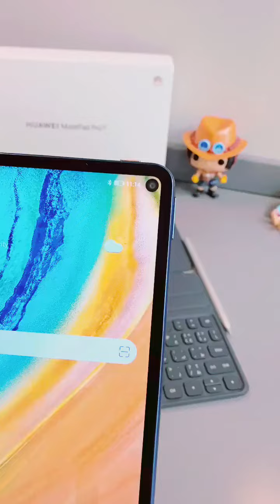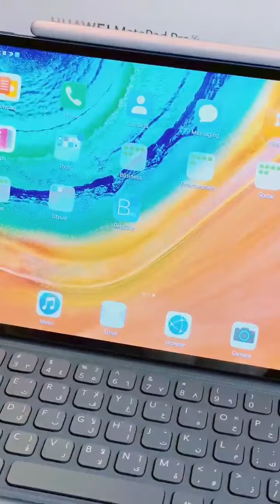مراجعة سريعة لمواصفات جهاز هواوي ميت باد برو 5G - ‏HUAWEI Mate Pad Pro 5G - شرح سعد الضاوي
هواوي ميت باد برو
مواصفات هواوي ميت باد برو 5g
سعر هواوي ميت باد برو 5G يبدا من 3099 ريال سعودي

مواصفات الشاشة
- حجم 10.8 انش
- نوع الشاشة IPS LCD
- دقة 2K
- ابعاد الشاشة  16:10
- معدل تحديث 60HZ
- أبعاد الجهاز
- الوزن 0.46 كيلو جرام
- الارتفاع 0.72 سم
- العرض 15.9 سم
- مساحة الذاكرة العشوائية ( رام ) 8 جيجا
- ذاكرة داخلية 256 جيجا بايت